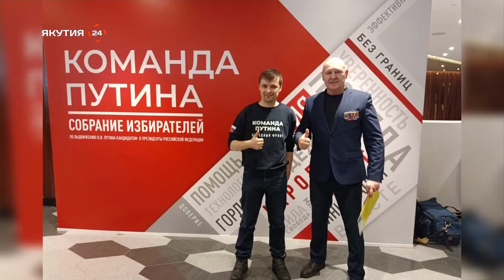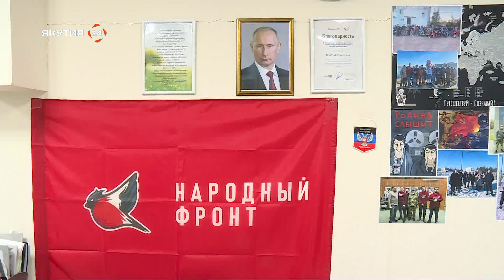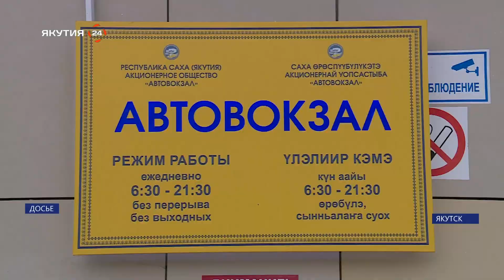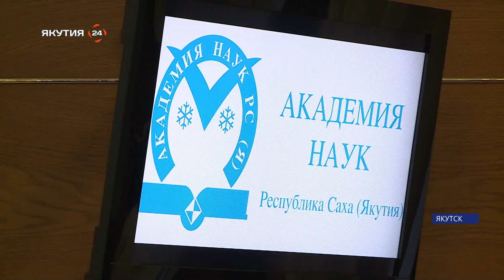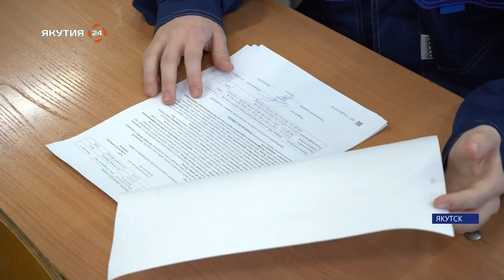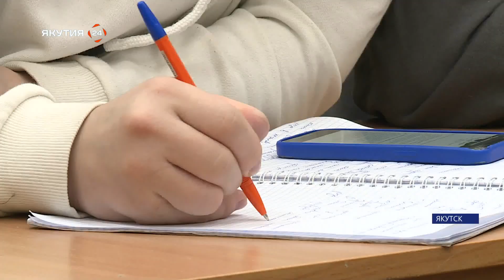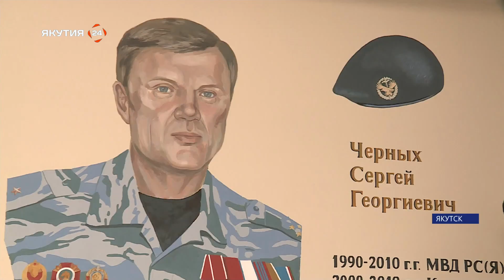Итоги дня. 19 декабря 2023 года